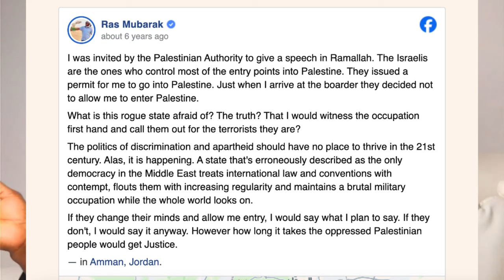NDC MP denies entry into Israel after standing for Ghaianians